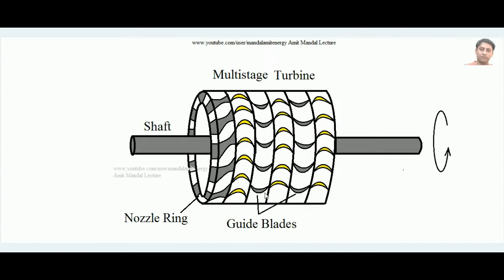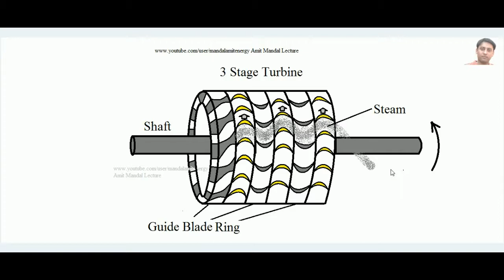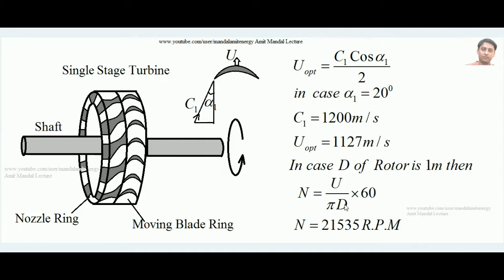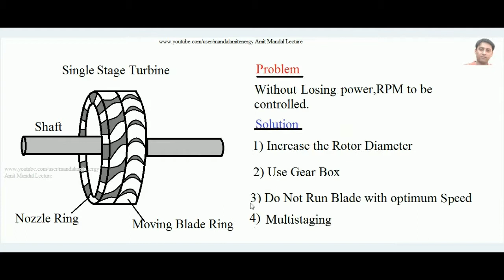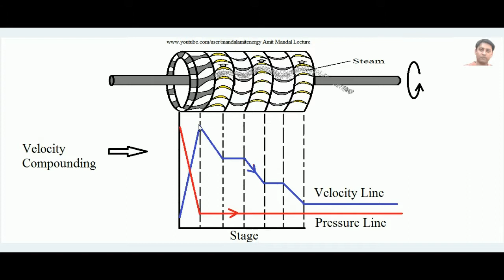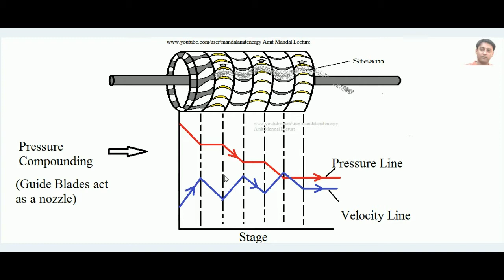Compounding of steam Turbines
GATE mechanical engineering popular 20 videos | Physical significance of mechanical engineering topics playlist;

Copmponding is done to maximise the power output of a steam turbine together with speed control. Learn easily about Velocity compounding and Pressure compounding of steam turbines